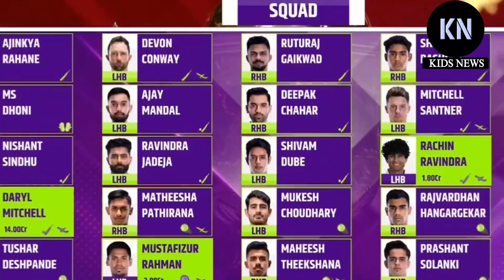চেন্নাইয়ের পিচ হবে মুস্তাফিজের রাজত্ব, যেখানে রাজা মুস্তাফিজ! ফিজকে নিয়ে এ'কি বলল ভারতীয় তারকা | IPL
Mustafizur Rahman IPL 2024. Channai Super Kings IPL 2024. CSK Team IPL 2024. CSK. fizz ipl 2024. mustafiz ipl. mustafizur rahman csk. mustafiz csk ipl auction 2024 sold / চেন্নাই স্টেডিয়ামে স্লো উইকেটে মুস্তাফিজুর রহমানের রাজত্ব হবে। চেন্নাইয়ের উইকেটে বেশ কার্যকরী হতে পারেন কাতার মাস্টার এমনটা মনে করছেন সাবেক ভারতীয় কিংবদন্তি ইরফান পাঠান আইপিএলের নিলাম থেকে মুস্তাফিজকে  ভিত্তিমূল্য ২ কোটি রুপিতে দলে বেরিয়েছে চেন্নাই সুপার কিংস 2024 ipl এ মুস্তাফিজকে দেখা যাবে চেন্নাইয়ের দলে। মুস্তাফিজুর রহমান চেন্নাই সুপার কিংস আইপিএল ২০২৪।

ক্রিকেটের সব খবরা-খবর এখন ফেসবুকে পেতে আমাদের পেজটি ফলো করুন! পেইজ লিংক